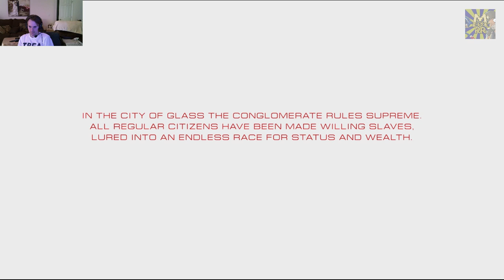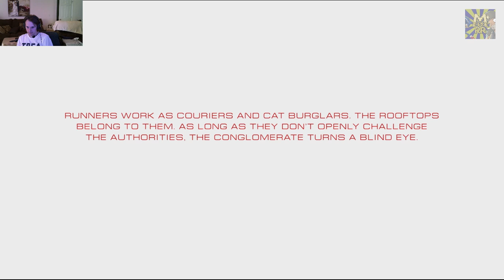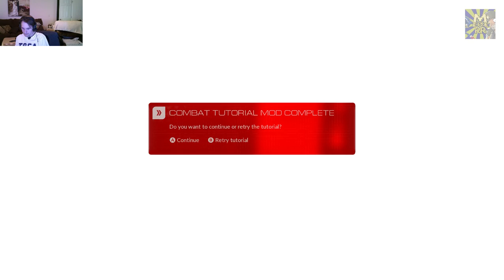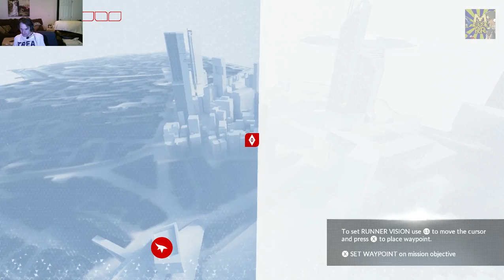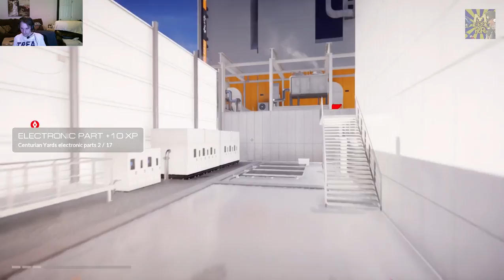Mirror's Edge Catalyst - WELCOME TO CITY OF GLASS